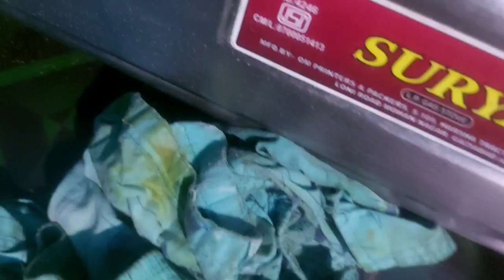DIY, Hair care at home, Balon soft smooth shining banaye sirf ek istemal se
Hair straightening
Beauty Salon
Short
Short